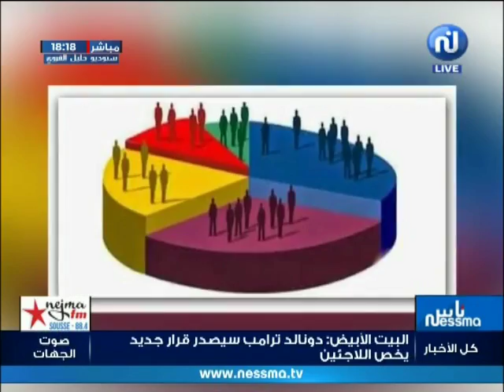معهد الإحصاء: نسبة النمو سنة 2016 لم تتجاوز 1 بالمائة.. فماهي الحلول؟